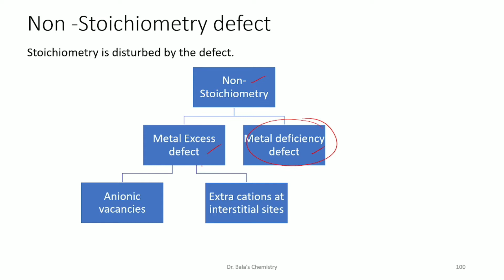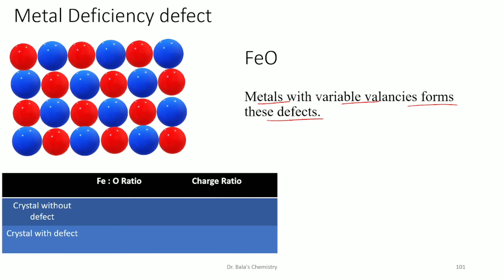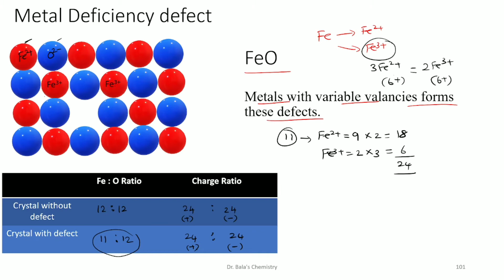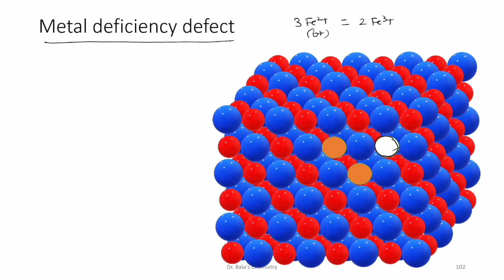Metal deficiency defects animation in Tamil || NEET|| JEE|| Class 12